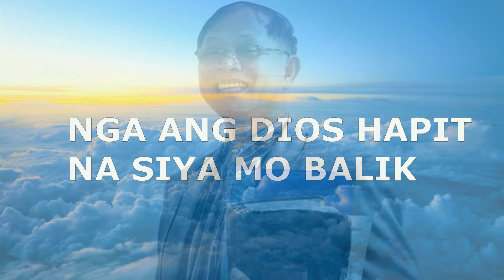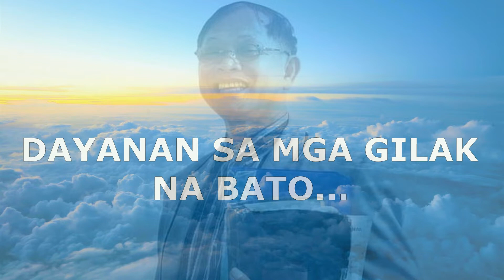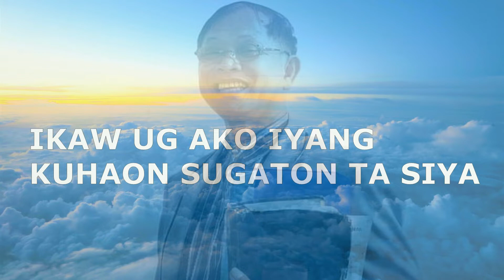ANG GINOO NA MOY MUTANAW SA ATUNG MGA KABALAKA SA ATUNG PANAHON KARON pastor Dodong Molina